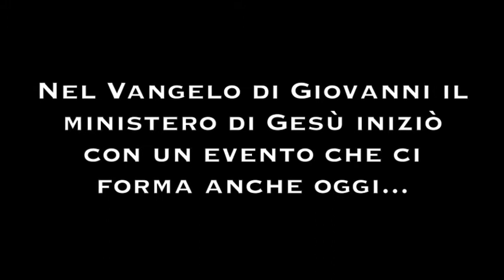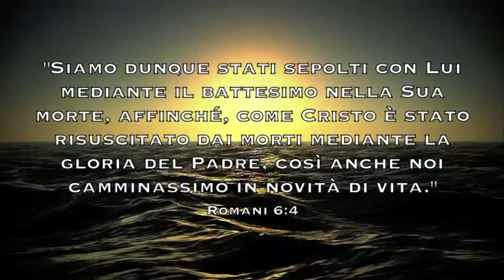Battesimi ADC (2010 - 2012)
Negli ultimi due anni si sono battezzati 19 atleti in Italia. Una crescita che non è solo nei numeri ma che è - soprattutto - nello spirito che unisce il gruppo degli Atleti di Cristo: una grande famiglia dove la passione per lo sport è "la scusa" per condividere una passione più grande: l'amore di Dio.